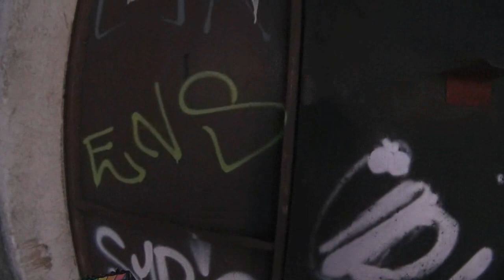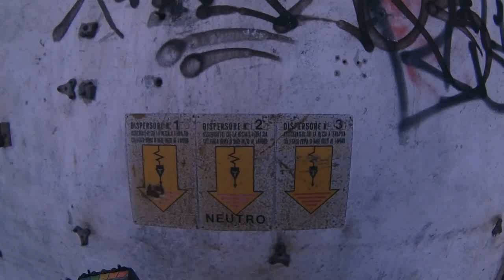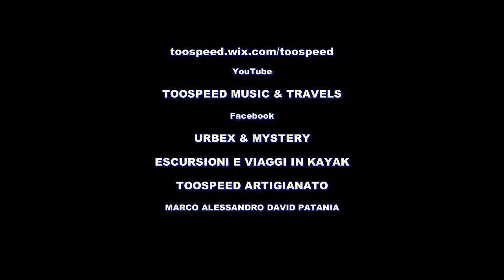Fonderia di Somma - Somma Lombardo (VA) - esplorazione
FONDERIA DI SOMMA - SOMMA LOMBARDO (VA)

A Somma Lombardo, tra la ferrovia che porta da Milano a Luino e la strada statale del Sempione, sorge la Fonderia di Somma s.a.s., una ditta attiva dal 1950 e chiusa per fallimento nel 1990.
Purtroppo non si trovano informazioni dettagliate sull'attività di questa fabbrica, ma secondo i siti della Regione Lombardia e della Provincia di Varese, il sito è contaminato, ma bisogna fare ulteriori verifiche sul tipo di contaminazione.
La struttura contiene una grande quantità di fanghi inquinanti, inquinamento di cui è intriso tutto il terreno e i tetti sono di pannelli di amianto, il tutto abbandonato da oltre trenta anni.
Naturalmente dal 1990, data di dismissione dell'impianto, ad oggi non è stata fatta alcuna verifica e non risulta che siano stati proposti piani di recupero.
Anche volendo recuperarla, la fonderia è sottoposta ai vincoli FIUMI 150 m (D.Lgs. 42/04 art. 142 lett. c) e PARCHI ISTITUITI (D. Lgs. 42/04 art. 142 lett. f) che, pur essendo necessari, complicano qualsiasi progetto di recupero.